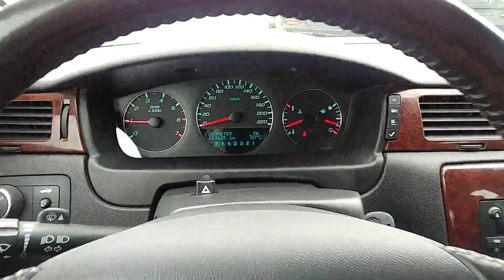2011 Chevrolet Impala LT, Hands Free Ready, Power Front Seats, Power Trunk Release, Safety and Warra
All our listed prices are cash price plus tax. We do offer many financing options as well.
2011 Chevrolet Impala LT comes hands free ready, power front seats, power windows, locks and mirrors, power trunk release, AM/FM radio, CD player, 12 volt power outlet, cruise control, steering wheel controls and 17 inch wheels. This vehicle has a Manitoba Safety and comes with our in house 3 Month, 3000 km Power Train Warranty and 1 Week 500 KM check engine light warranty. Priced at $4,950.00

Ask us about our Boyce Elite Warranty Program. We offer 100's of different warranty options including our 8 Month "Seasons change" warranty which covers your AC and parts of your heating system and Power Steering System for the first 8 Months for only $349. 99 plus a number of other warranty options. Visit our Boyce Auto sales Elite